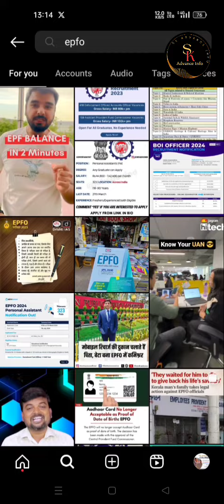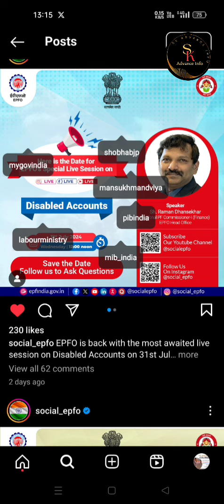Good News PF Account Disabled 2024 | PF Account Disabled कब Solve होगा?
Good News PF Account Disabled 2024

pf account disabled,pf account is disabled solution,uan account is disabled error
pf account disabled ko enable kaise kare